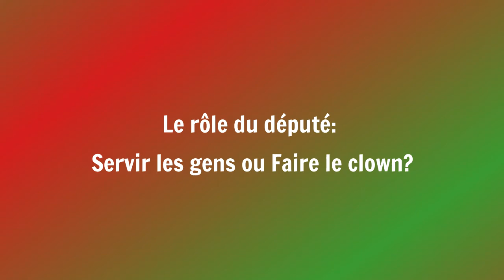Le rôle du député: Servir les gens ou Faire le clown?!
Certains passent leur temps à défendre ceux qui en ont besoin (parfois même avec humour), et que d'autres ne sont que de mauvais clowns...
Quand on pense que c'est ce Mr qui sera face à Francois Ruffin aux législatives dans la 1ère circonscription de la Somme...

Vous aussi soutenez François Ruffin!
D'où que vous soyez et quelques soient vos compétences, rejoignez nous!